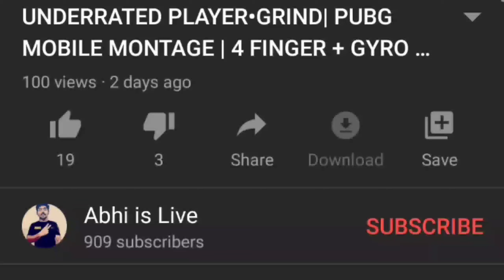HOW CAN I SURVIVED AT HOTDROP WITH A LOW END DEVICE IN PUBG MOBILE|30fps YOUTUBER VS 60fps PROPLAYER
Wass-up everybody .
This video is on How can i survived with low end device realme x at hotdrop and tough situations

Share thoko dba kr ki umeed na tute mehnat se 😅🔥🤟❣️

Device : Realme X 8gb

Thanx For your Love and Support .

About channel :
Doing Daily Live Steam Of Different Games Of Pc and Mobile Both .

support for elgato and better quality
Support Channel via Paytm/Gpay/Phone pay
 (New Device/Improvemnt of setup)

About me
Name : Abhinav parnami
Age     : 19
From.  : Fazilka,punjab,india

Low end device gameplay
Low end device pubg mobile
Rushgameplay with Low end device
Pubg gameplay with budget mobile phone
Fastest sniping